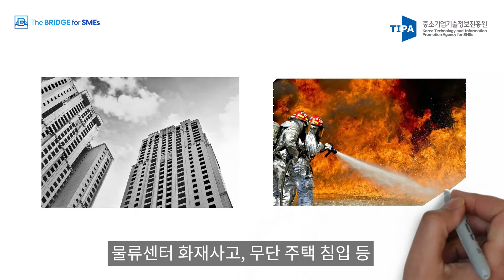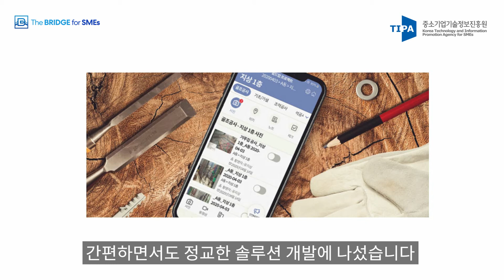[The BRIDGE_이인행 기자] 대한민국의 안전은 우리가 책임진다!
TIPA 국민참여기자단 The BRIDGE 이인행님의 영상입니다.

날이 갈수록 높아지고 있는
안전에 대한 중요도 ⚠️
우리 뒤에서 우리의 안전을 지켜주고 있는
여러 기술들에 대해 알아볼까요?